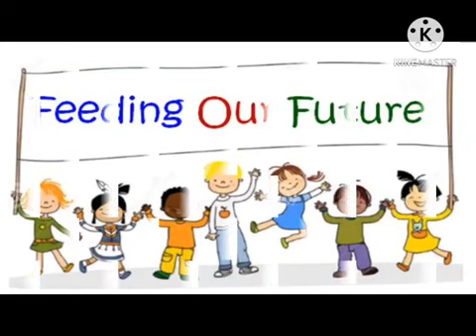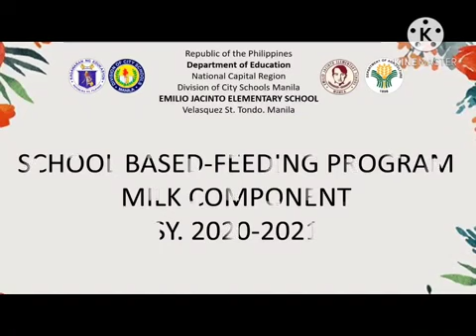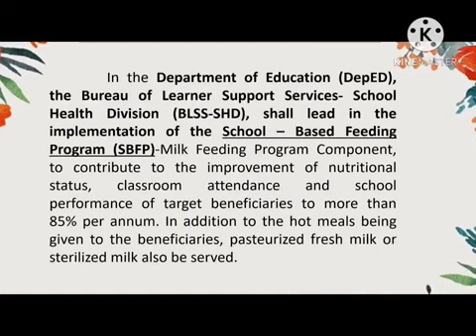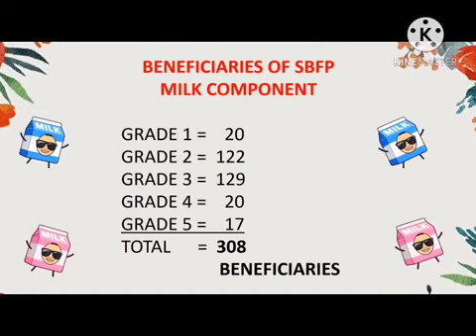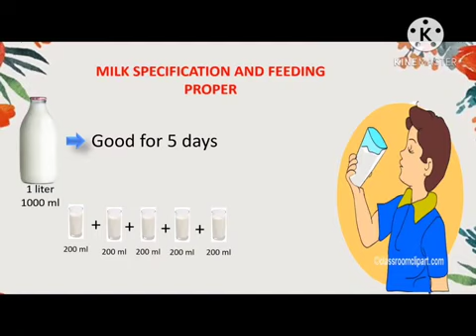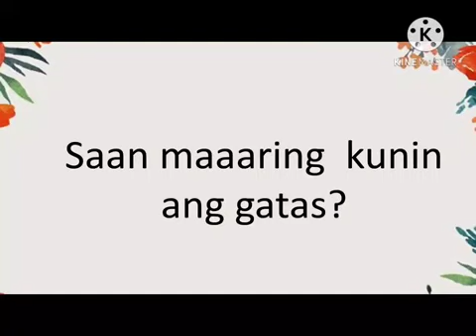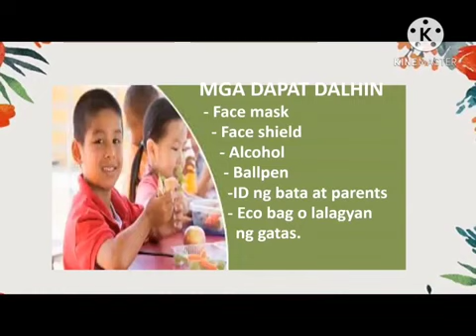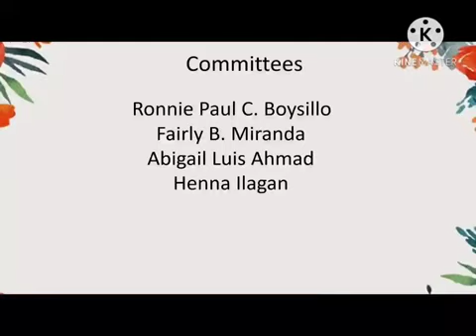EJES- School Based- Feeding Program SY 2020-2021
Feeding Program of Emilio Jacinto Elementary School

Thanks to Ma'am Faye for the video.